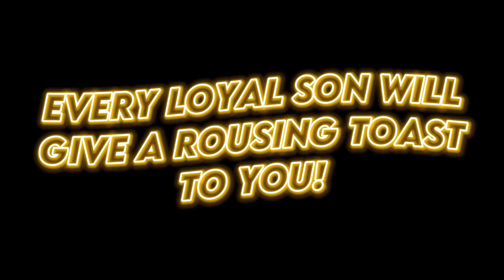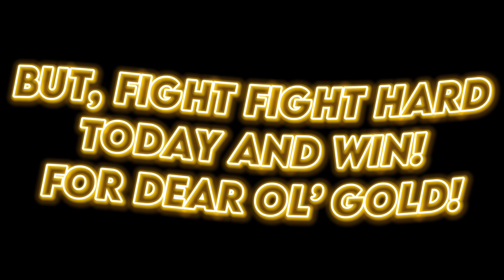On Iowa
University of Iowa’s fight song